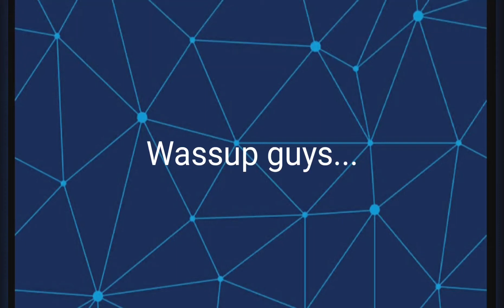My new logo!!| Traken Gamer oxp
new logo op.

do nothing